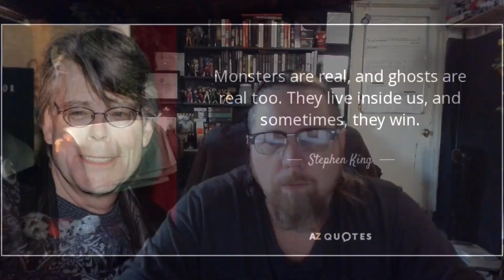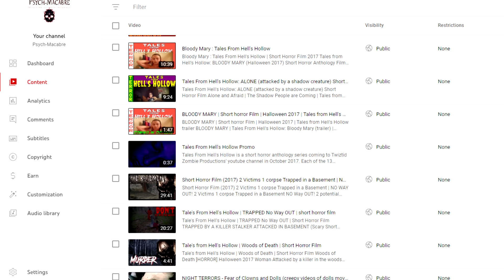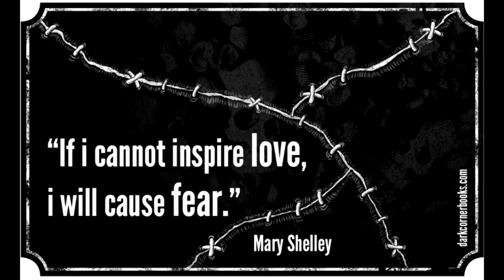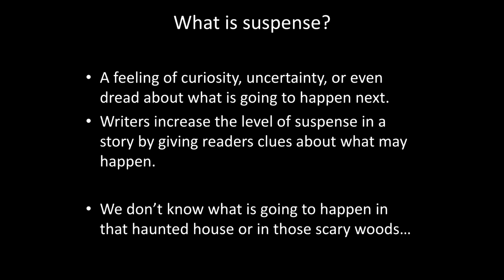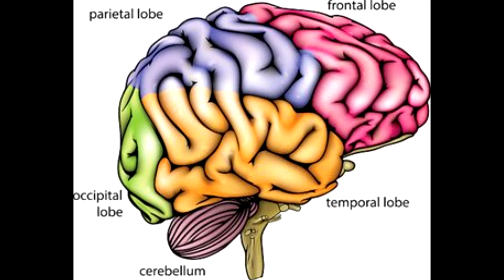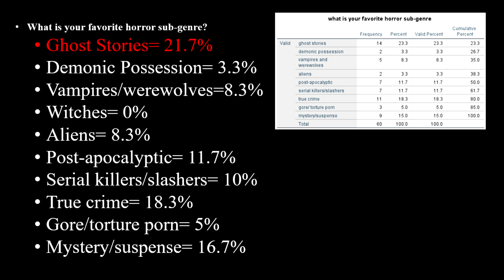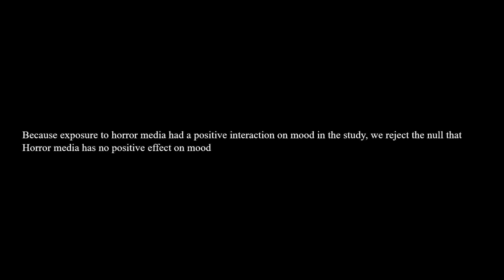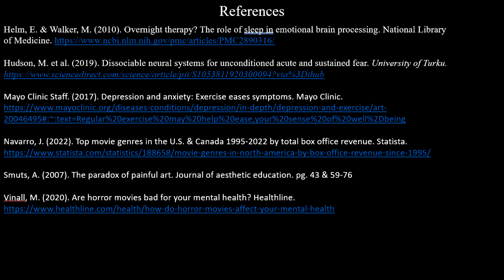Can Horror Make You Happy? | Psychology Capstone Horror Research Using The Exorcist Book and Film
For my senior capstone during my undergrad, I chose to research whether or not horror media has an impact on mood. For this research, I presented my subjects with an excerpt from either the film or the book The Exorcist. Here's my results.

Hi, I'm Shannon. I have an Associates in Psychology/Sociology, a Bachelors in Psychology and Criminal Justice and am currently in a Masters program for clinical counseling. I'm also an author. Join me as I discuss topics from mental health, literature, sub-cultures, art in a variety of forms (film, literature, etc.) and please feel free to join the discussion in the comments below.

You can purchase my books on Amazon

Credentials:
Associate in Arts degree -Psychology/Sociology from Richland Community College
Bachelor of Science - Psychology & Criminal Justice from Millikin University
Master in Arts degree (in progress) - Clinical Counseling from Norhtwestern University